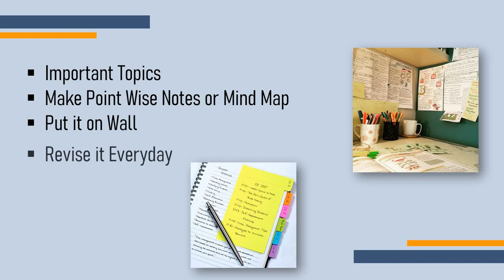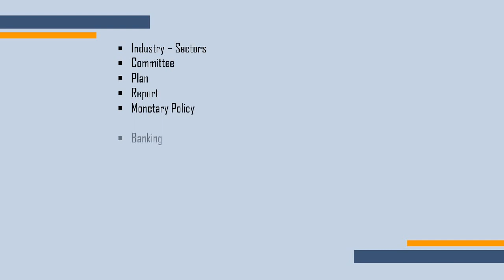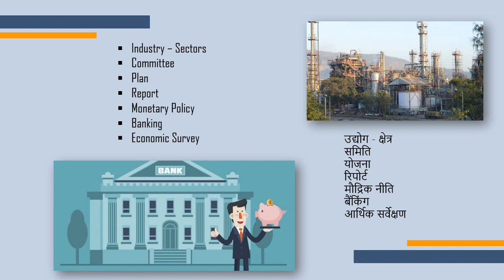CGPSC IMPORTANT TOPICS | INDIAN ECONOMY | UNDERSTANDING THE PATTERN OF CGPSC PRELIMS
I have started a new video series for CGPSC Pre. I have named the video series - Understanding the Pattern of CGPSC Prelims.

This is the fourth video of Understanding the Pattern of CGPSC Prelims series. This video is about Indian Economy. I have enlist the CGPSC important topics of Indian Economy which have been asked in the CGPSC Pre exam.

This pattern is based on the CGPSC Previous Year Question Paper. I have prepared on the basis of CGPSC Pre analysis.

This video will help the aspirant to select the CGPSC important topics and prepared them in solid manner.